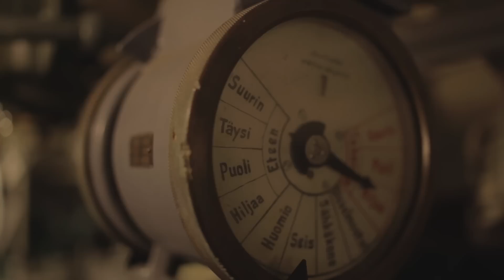Sukellusvene Vesikko - Finnish Submarine Vesikko (eng subs)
Sukellusvene Vesikko on ainoa suomalainen sukellusvene, joka on upottanut taistelussa vihollisaluksen. Vesikko laski sotalippunsa viimeisen kerran vuonna 1944. Vuonna 1959 tehtiin päätös Vesikon romuttamisesta. Vanhat sukellusvenemiehet kuitenkin onnistuivat pelastamaan Vesikon jälkipolville.
Nykyään Vesikko toimii museona Suomenlinnassa.

Vesikko was part of the Finnish wartime submarine fleet. It is the only one, which has sunk the enemy ship during the continuation war. Vesikko was taken out of comisson in 1944. In 1959, the desicion was made to scrap the submarine, but former crews saved and renovated it.
Today, Vesikko is a museum and is located in Suomenlinna, Helsinki.